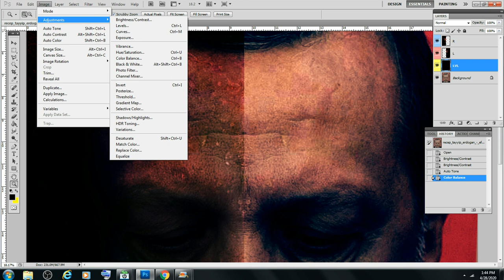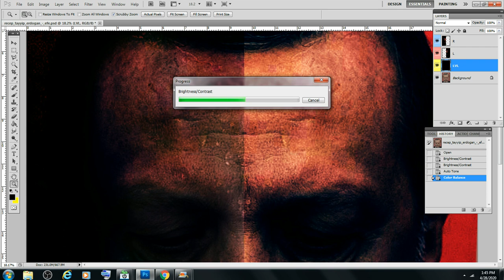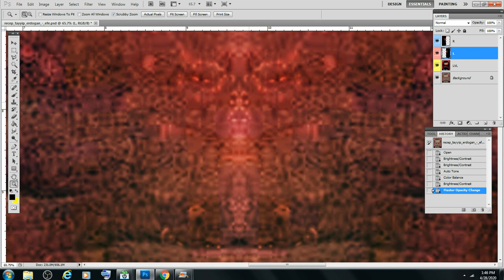Tayyip Erdoğan's Totem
Tayyip Erdoğan is a Turkish politician serving as the 12th and current President of Turkey.